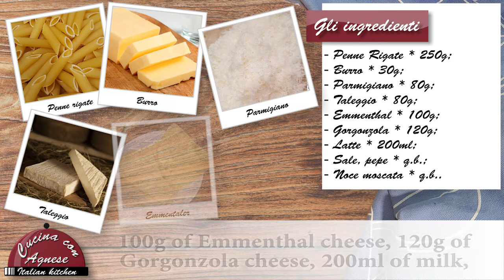Cucina con Agnese - 258. Pasta ai 4 Formaggi - 4 Cheese Pasta